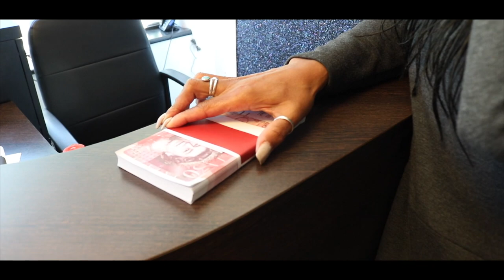GROWIN PAINS WEBSERIES (SEASON 3) - EPISODE 1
Eclipse Entertainment Presents... Growin Pains Webseries Season 3

Growin Pains Webseries follows the lives of group of young people whose paths intertwine, leading to a series of explosive events that not only questions their moralities but who they can really trust in an unforgiving concrete jungle - London.

Now returning for the 3rd season we see these individuals navigate their way out of more drama.

Episode 1 - Where's Chris??

Featuring:

Rashid Matabaro
Jovan Young
Tyler Myers-Williams
Andre 'Drassick' Drackett
Nims
Sue Forrester Brown
Andei Constantine
Ashley Archer
Dixon DV Sarfo
Chants Marie Sorhaindo
Adam Lahraoui
Kennetha Forbes
Josh Jay  Machado
Michael 'Klone'
Lisha Jordan
Abi K Ali